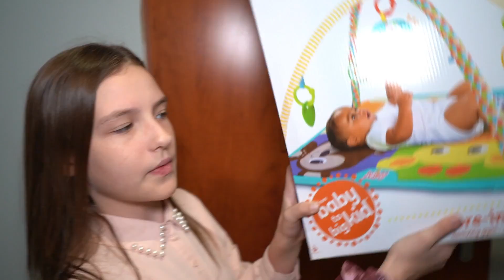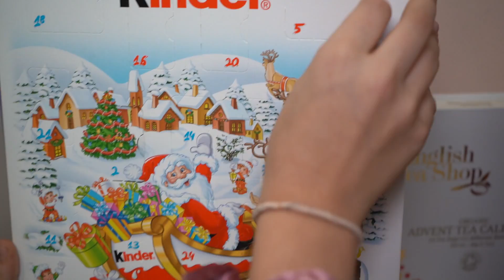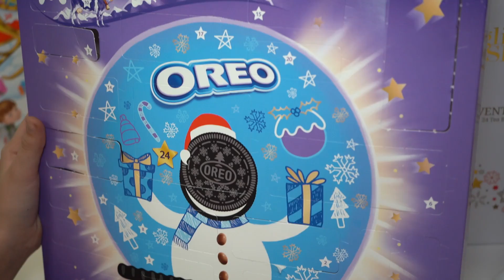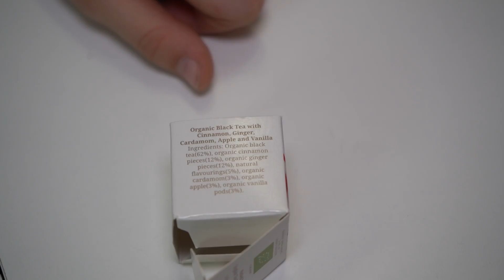VLOGMAS #3: SZKOLNE MIKOŁAJKI I MAŁY WYPADEK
👉 Zapraszam na mojego TikToka 😘NIKOLAANTCZAK2008

WSPÓŁPRACA?